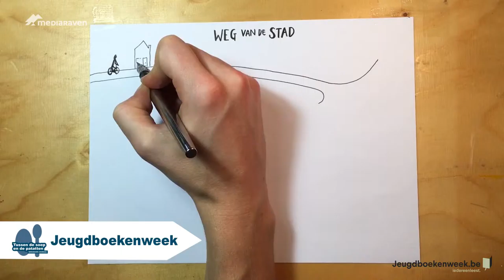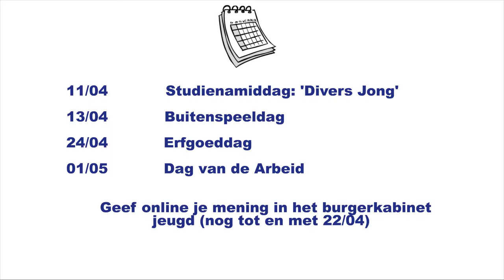TDSEDP: journaal over jongeren (maart 2016)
'Tussen de soep en de patatten' is het maandelijkse journaal van Mediaraven over de leefwereld van jongeren.

Deze maand beslissen we samen met 100 leerlingen uit het middelbaar onderwijs hoe de eindtermen zullen veranderen, krijgen we tips om ons gehoor te beschermen, nemen we een kijkje achter de schermen bij kunstbende en ontdekken we samen alle leuke jeugdboeken tijdens de jeugdboekenweek. Tot slot vragen we aan jongeren hoe ze de wereld kunnen verbeteren!